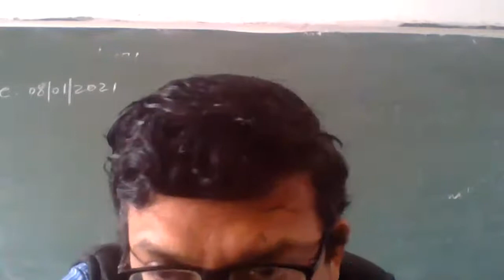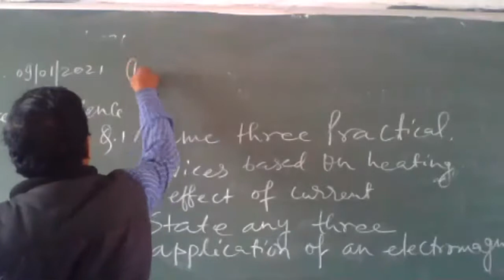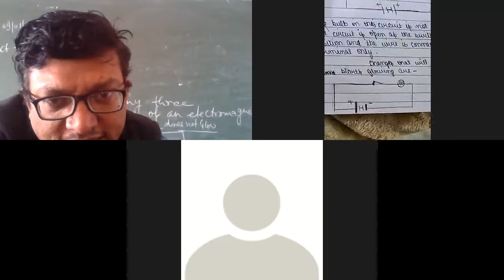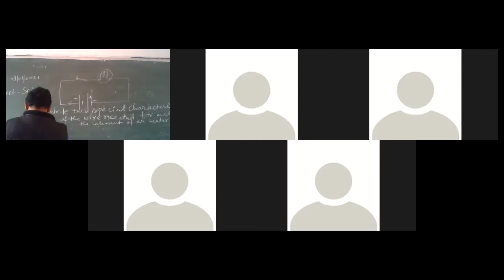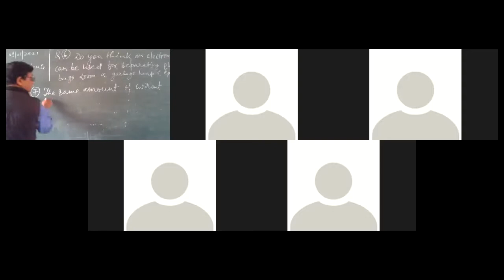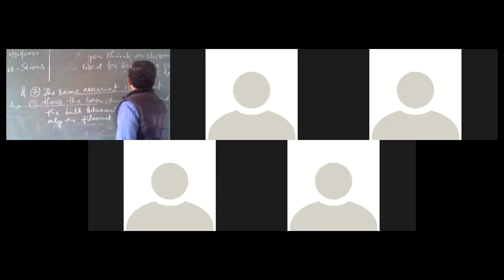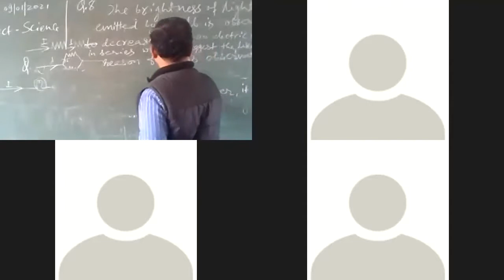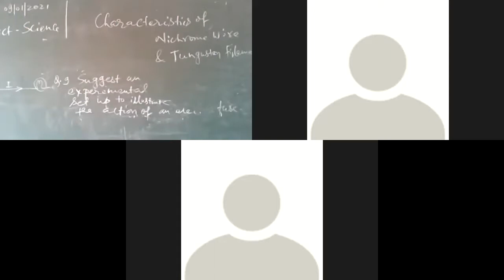ELECTRIC CURRENT AND ITS EFFECT